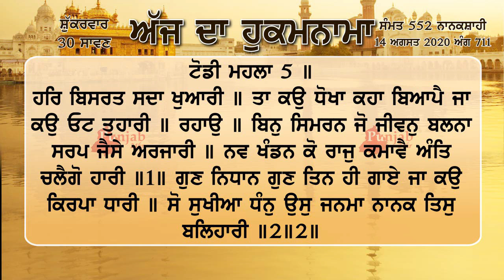Hukamnama sri Darbar sahib amritsar 14 August 2020